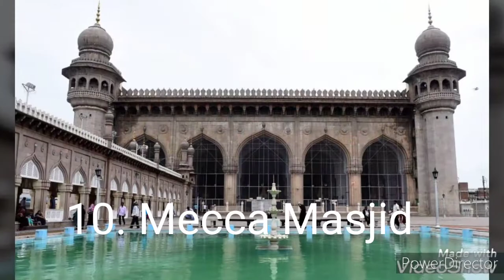Tourist Guide//Hyderabad, Telangana State, India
If anyone like to visit Hyderabad, it'll be useful because this video shows almost all the famous tourist places in Hyderabad City.